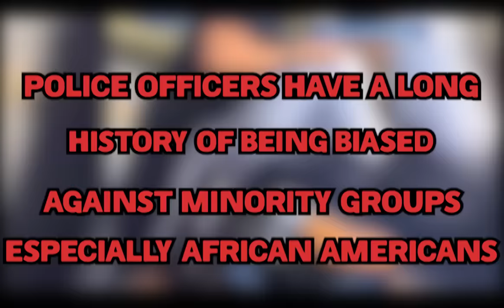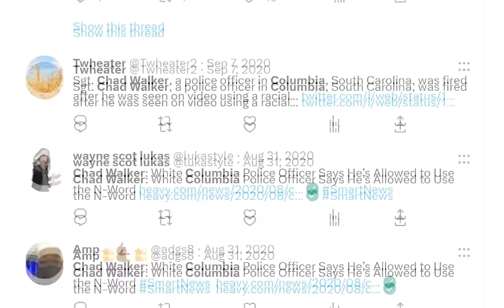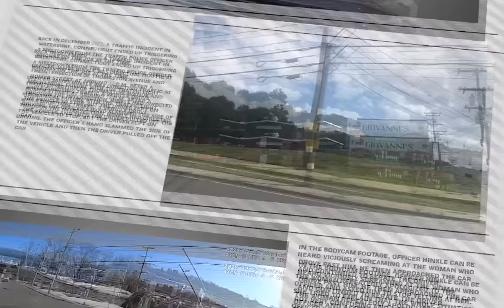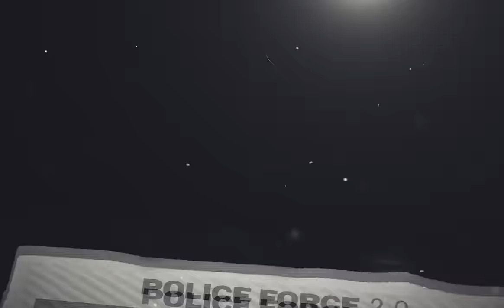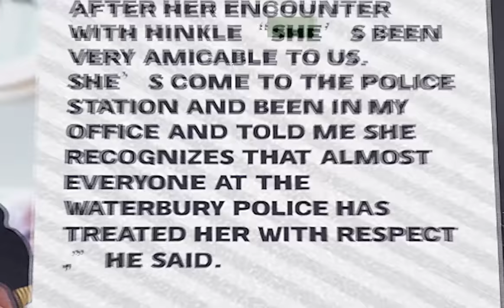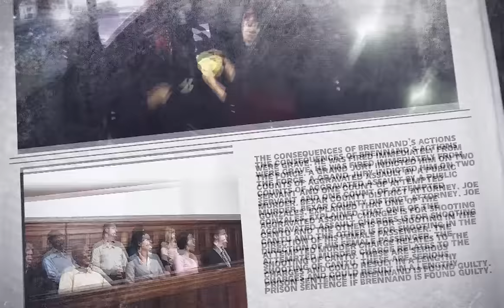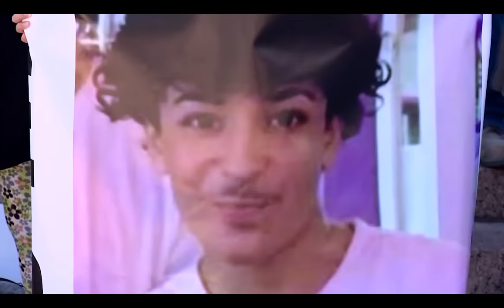When Cops Lose Control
In this video we will see When Cops Lose Control

Subscibe to @policeforce 2.0